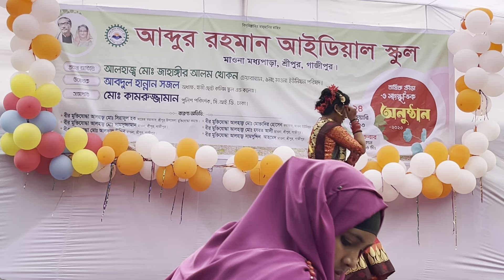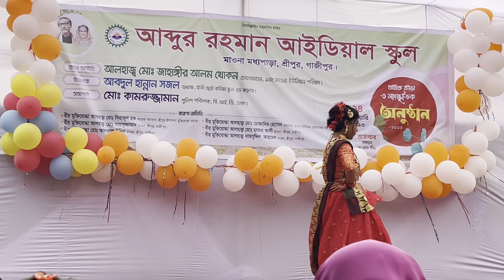মজার কিছু খেলা বাচ্চাদের এবং চমৎকার সাংস্কৃতিক শিক্ষনীয় অনুষ্ঠান উপভোগ করুন_Rajib Music Station--88